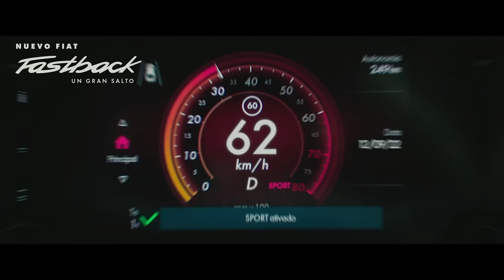//// FIAT Fastback | Lanzamiento